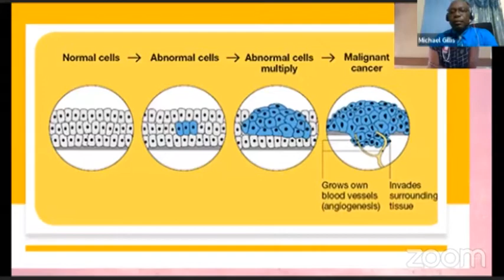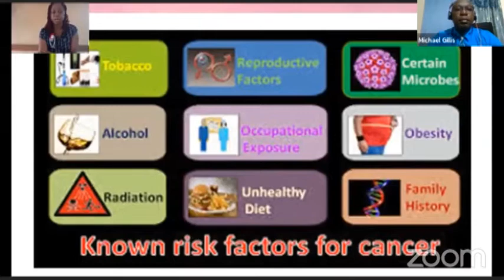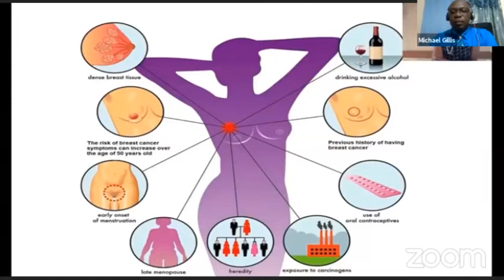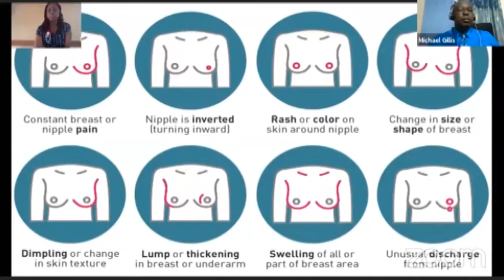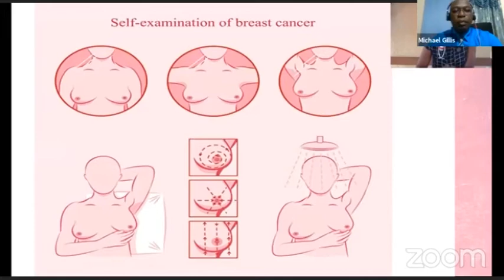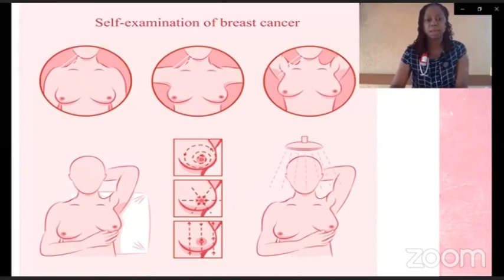Health Tip- Dr. Marcia Cambridge Maxwell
VSDA 70th Anniversary Celebration